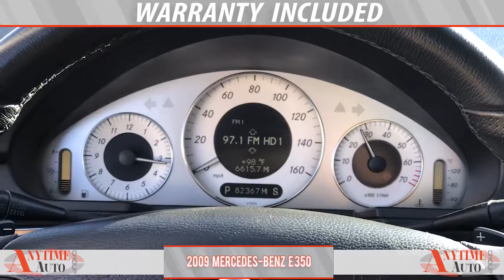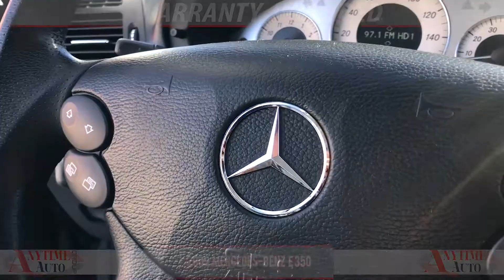2009 Mercedes Benz E 350